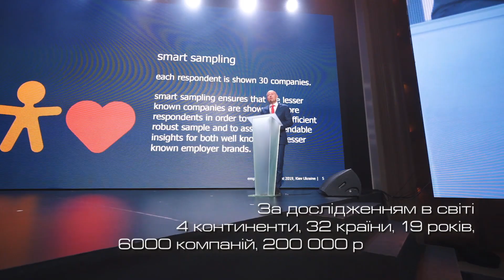Ranshtad // Съемка мероприятий